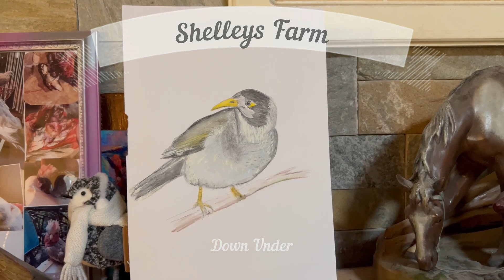School holidays kids visit! Pepper pig... and more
Grandkids visit for a couple of days
Please SUBSCRIBE if you haven't already as it helps my channel grow, like and ring that bell to be notified when new videos are added and if you would like to help Michele care for the rescue birds you can donate through Buy me a coffee through this